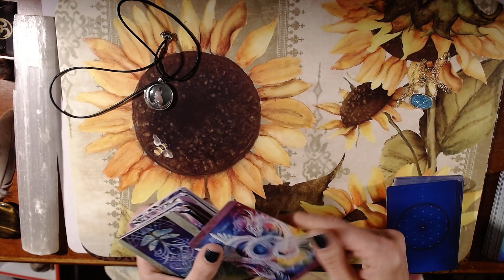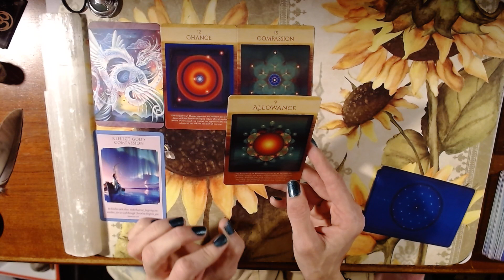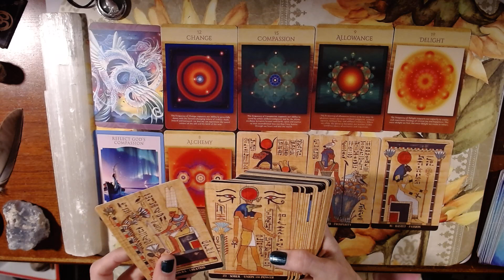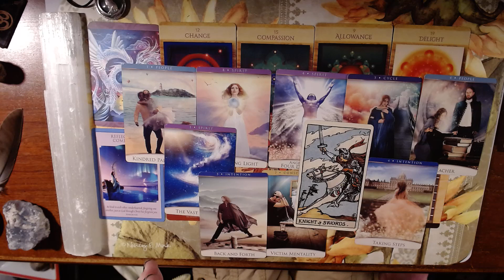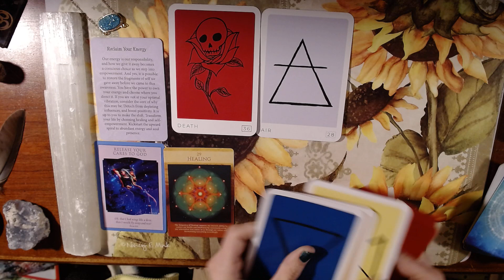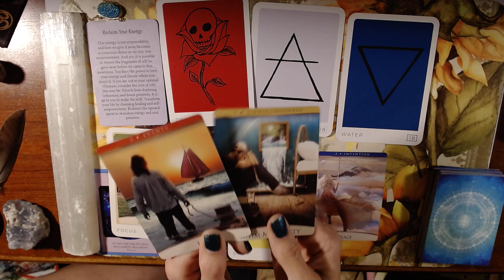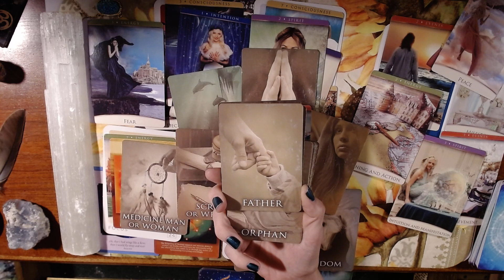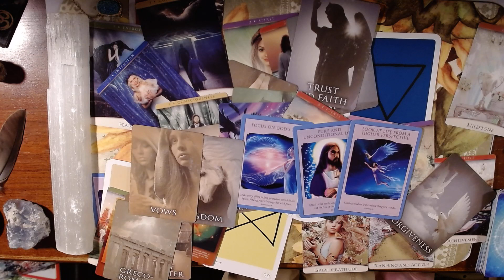LIGHTWORKERS, STARSEEDS, ANCIENT ONES! PAC! URGENT INFO ON YOUR HEALING/ACSENSION!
1. 2:12    GOUPE ONE, YOU ARE ALCHEMIZING THE LIGHT AND CODES THRU YOURSELF INTO THE WORLD!  YO ARE A DIVINE CHANNEL/VESSEL/CONDUIT FOR THE ANGELS AND THE MOST HIGH AND YOUR ANCESTORS!

2. 21:52 Group 2! YOU ARE AWAKENING THE MAGIC WITHIN! THE MEDICINE MAN/WOMAN IMPRINTS FROM A PAST LIFE! HIDDEN KNOWLEDGE IS COMING TO LIFE!